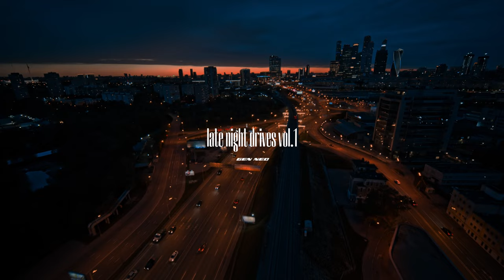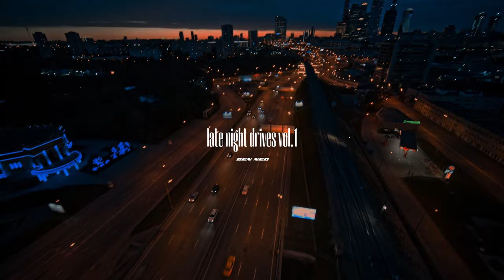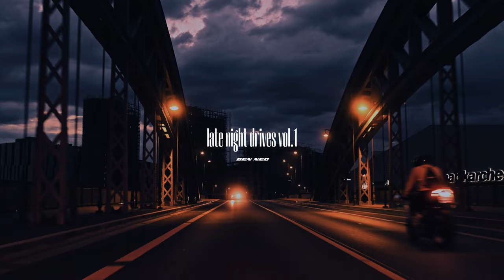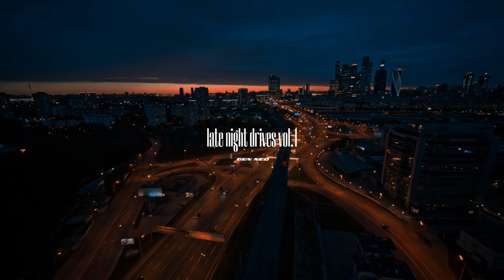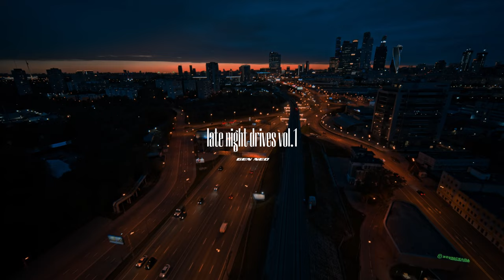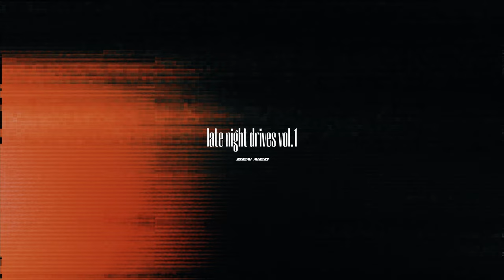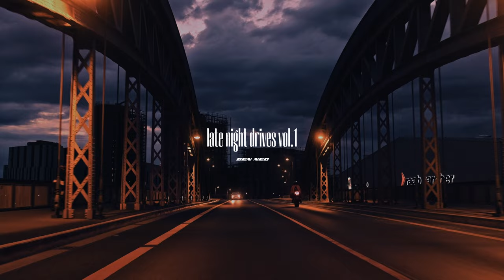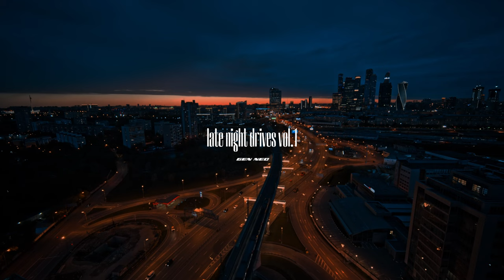late night drives vol.1 - R&B/Soul playlist by Gen Neo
made this for your late night drives and/or bedroom